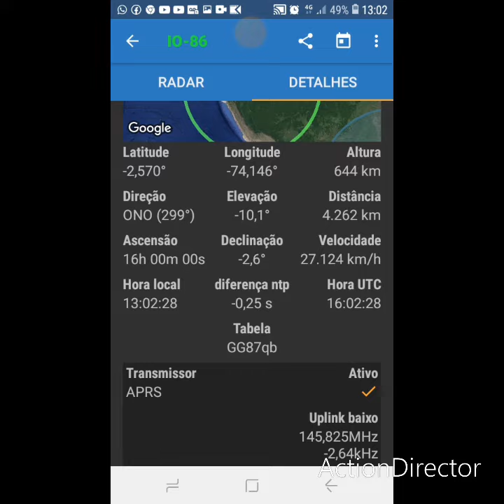PS8ET PY2HZ PP6GOE PU8PMJ ENTRE OUTROS LAPAN SAT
PY2JOS

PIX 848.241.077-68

#2/drive/mobile/folders/j/py1ax

PY2JOS

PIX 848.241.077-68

#2/drive/mobile/folders/j/py1ax